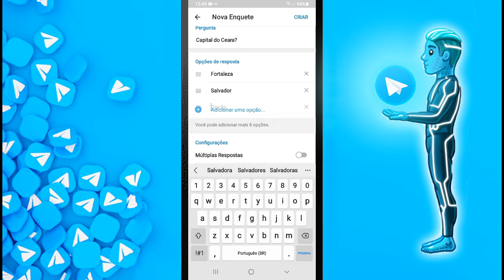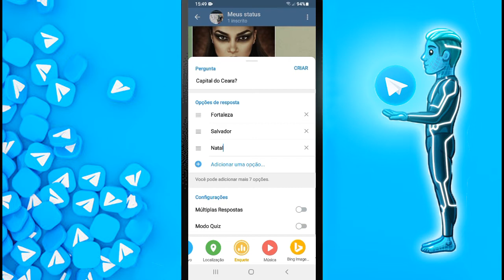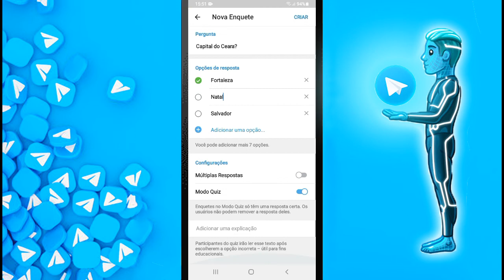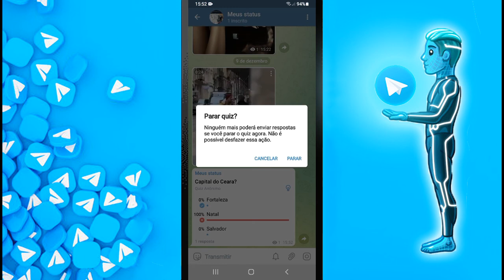Como Criar Enquetes em Grupos/Canais do Telegram | Tutoriais Telegram